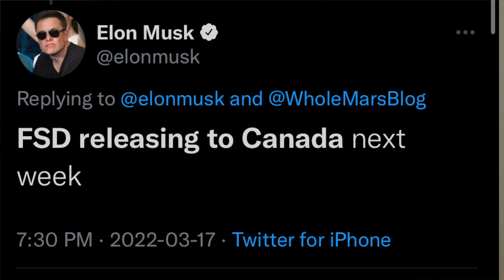FSD Beta Canada 🇨🇦 Coming TODAY with a MAJOR Update! Are You Ready!?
FSD beta is coming to Canada at midnight on Friday, make sure you’re prepared by connecting your car to Wifi and wait patiently for FSD Beta V11. I can’t wait to start testing it while the mountain roads are still a bit slushy